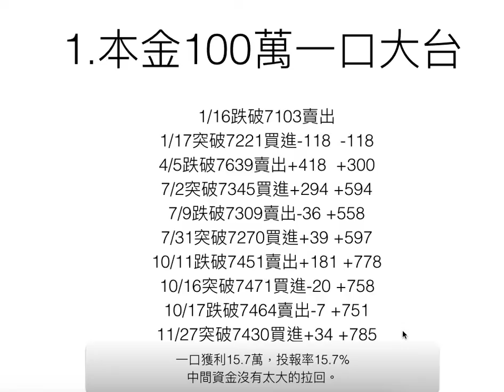2012年季線進出模擬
今年獲利穩定，且洗盤次數少，獲利率不錯，但當看到了2013年，如果你是在2013年加大口數，反而操作兩年下來是虧錢的，這方法的極大缺點是不穩定。